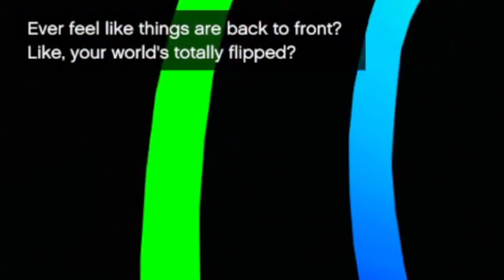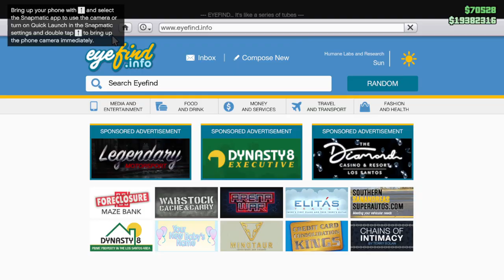going on the most INSANE drug trip...